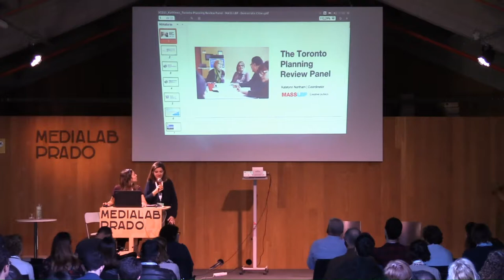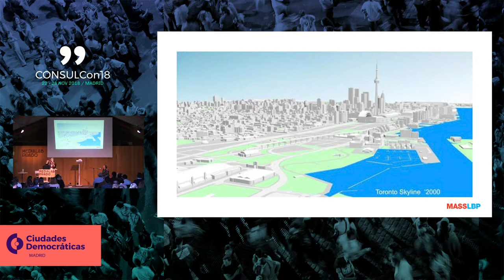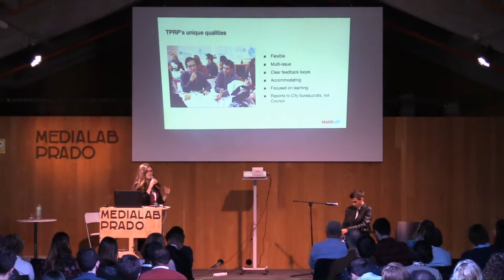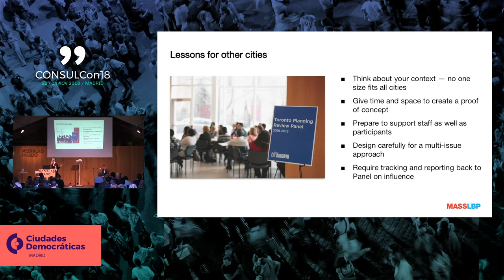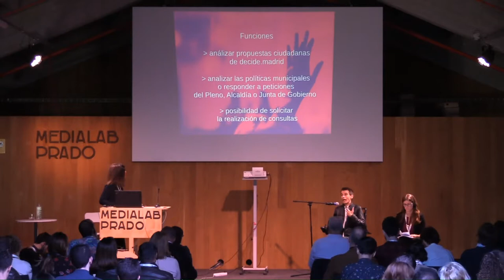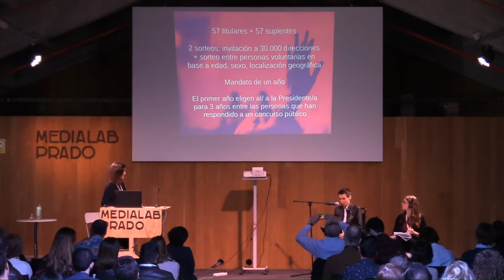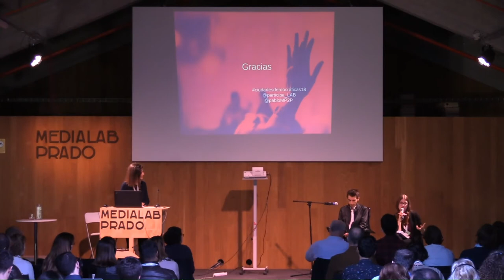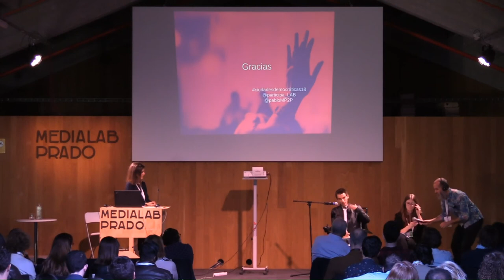Auditorio: Paneles ciudadanos